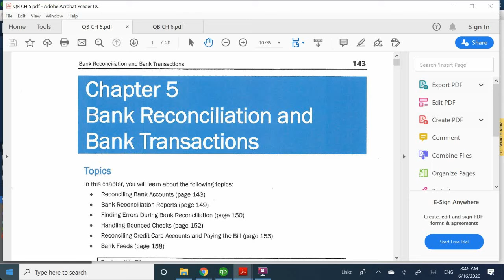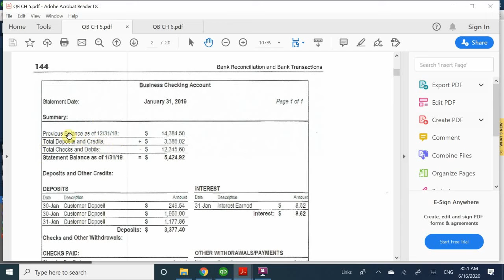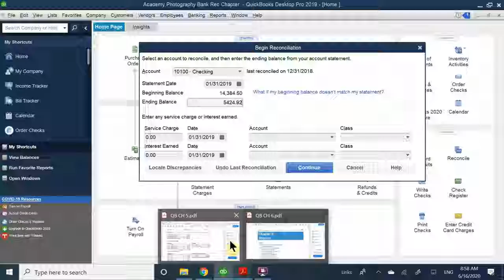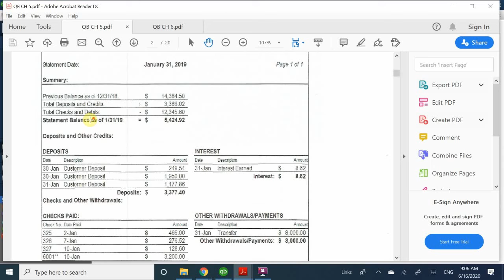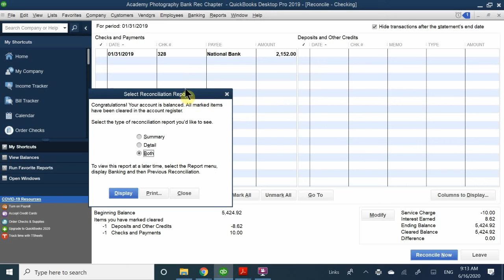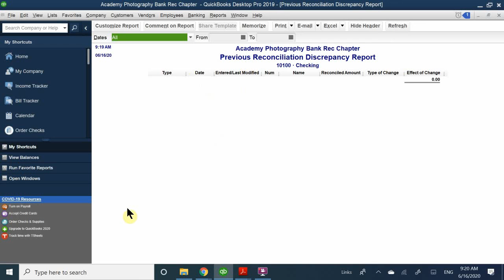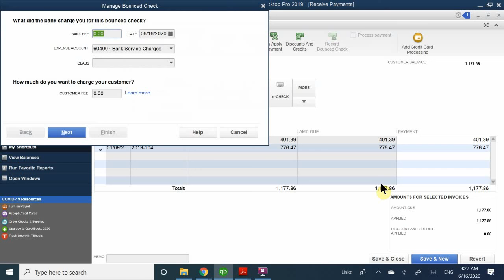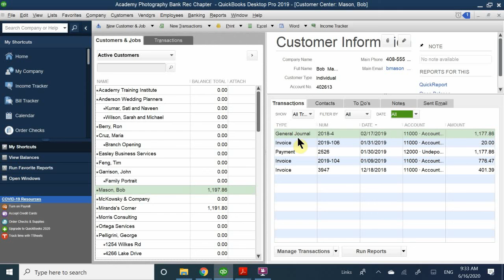QB CH 5 BANK REC P1